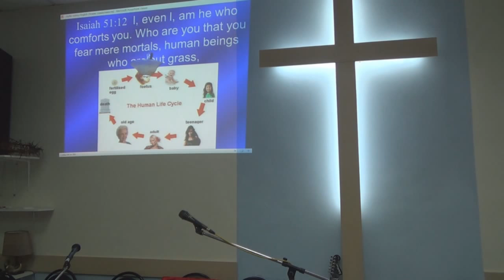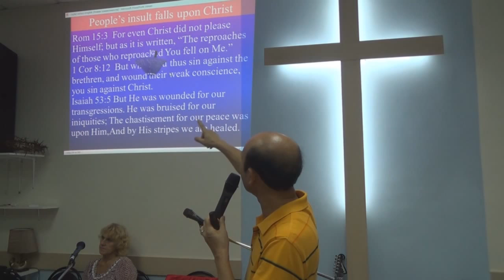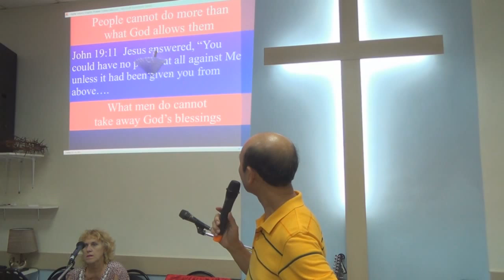Learn not to be affected by people, Русский Pastor Yip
Learn not to be affected by people, Русский, in English and Russian